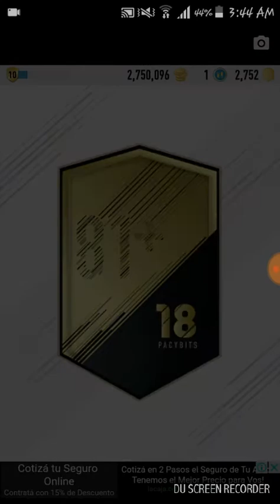Apertura de sobres de fut drat // me salen muchos iconos